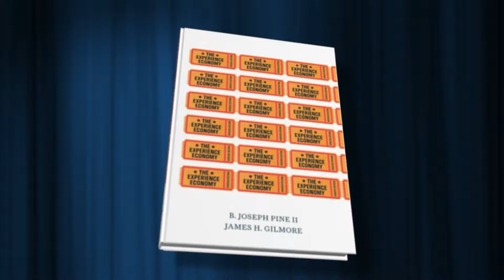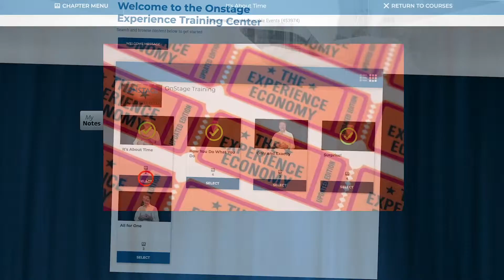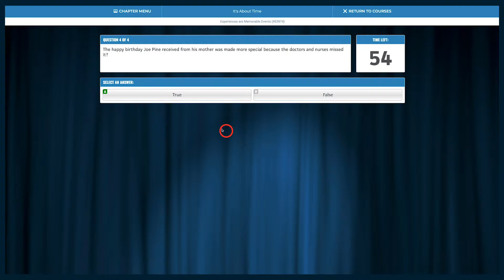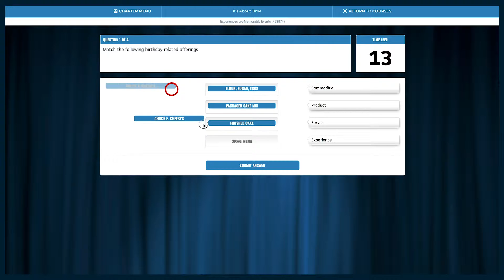OnStage Experience Economy